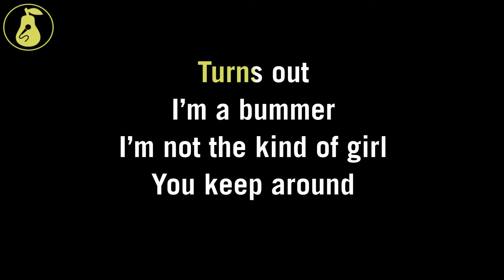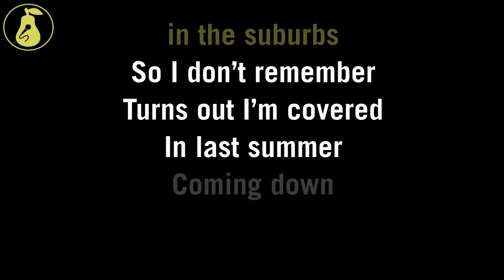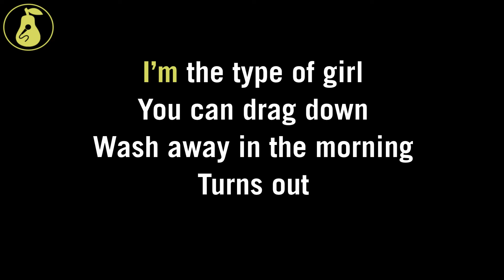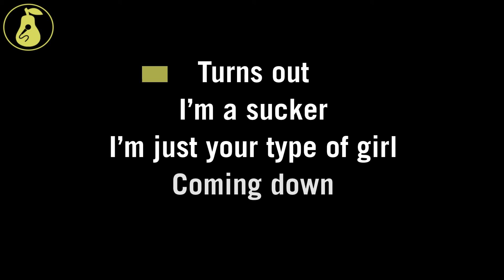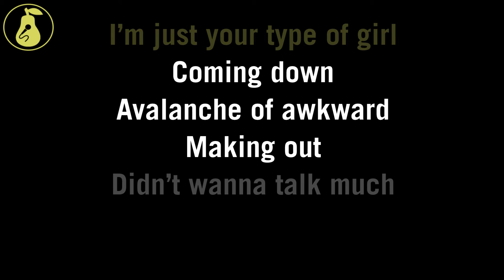Daddy Issues - Locked Out (Karaoke)